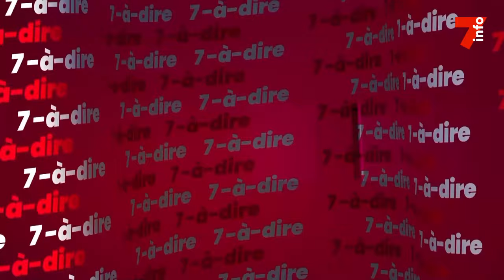7-à-dire | Entretien avec Adama Dahico, humoriste ivoirien,